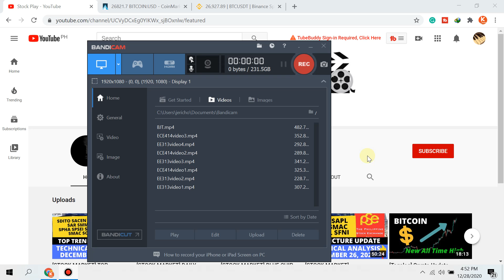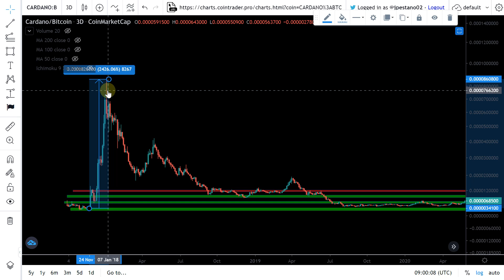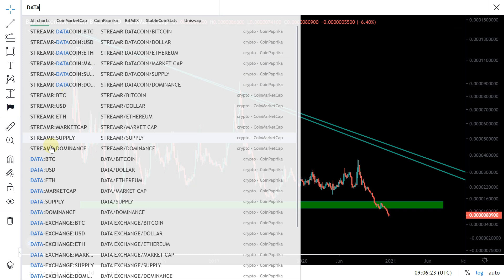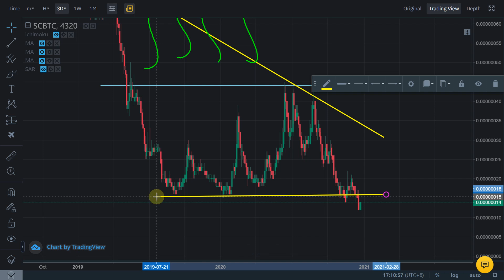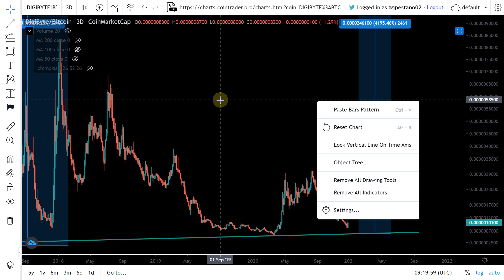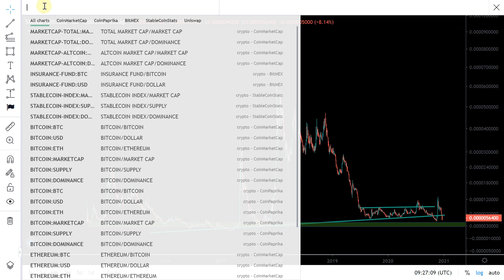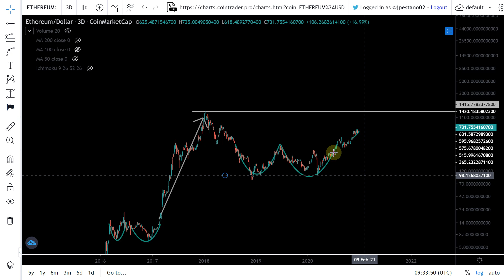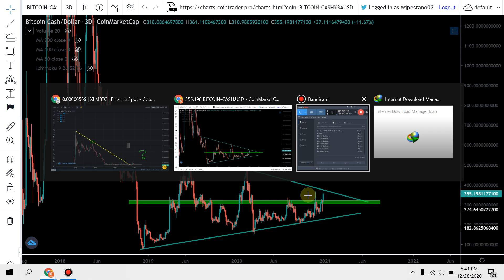[Binance Tagalog] Cryptocurrency Update.. Altcoins Bottom Pick Hunting. December 2020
Gusto mo mag invest sa cryptocurrency??

binance tagalog, binance charting, how to trade with binance, paano kumita ng pera sa binance, cryptocurrency, bitcoin, trading, earn money online,